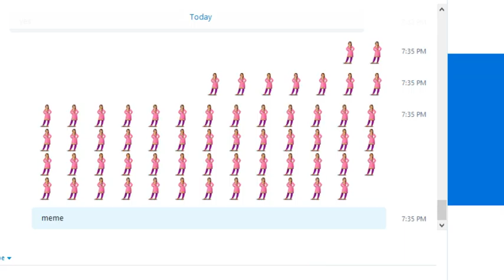Slipper Lady on Skype Puts On Slipper For YouTube Views. GONE SLIPPER.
Is this click bait enough for you scum?